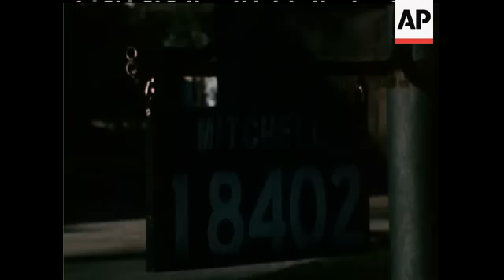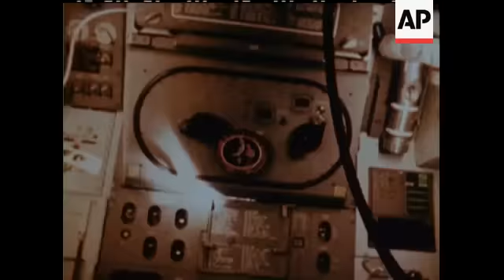Apollo 14 Launches - 1971 | Today In History | 31 Jan 17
On January 31, 1971, astronauts Alan Shepard, Edgar Mitchell and Stuart Roosa blasted off aboard Apollo 14 on a mission to the moon.